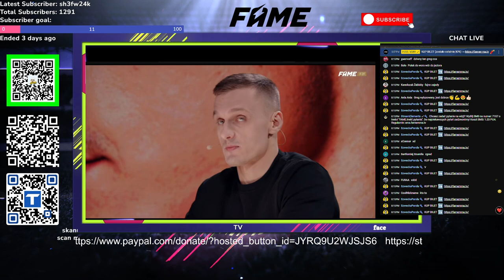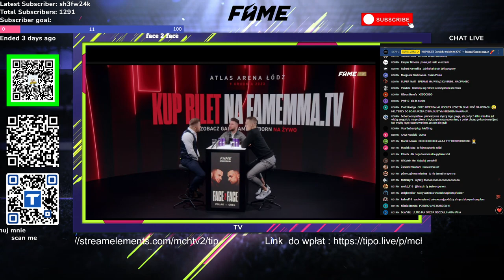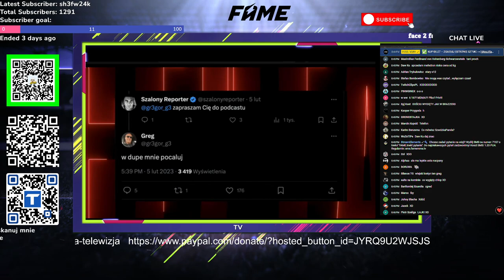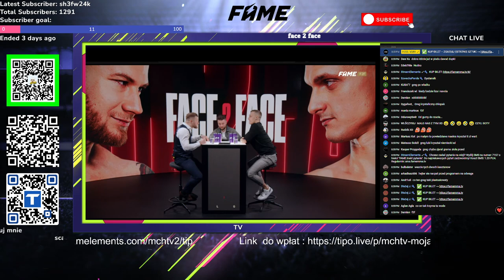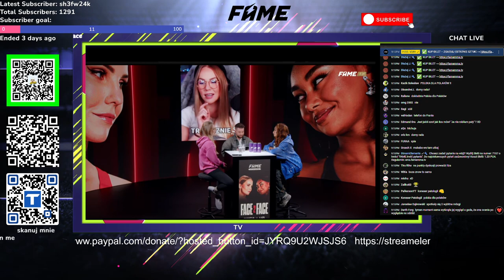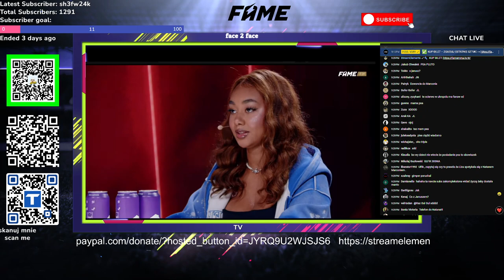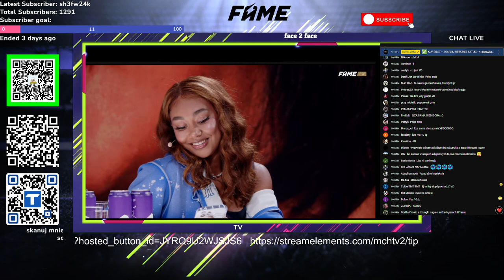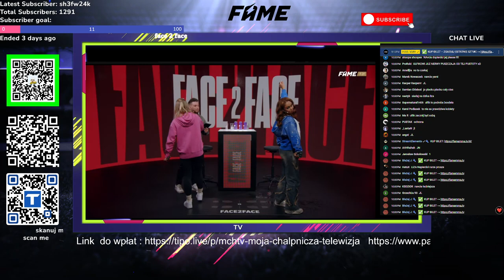FAME REBORN FACE2FACE: Greg vs Polak / Navcia vs Lizi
Przygotujcie się na gorącą konfrontację! W najnowszym starciu Greg vs Polak oraz Navcia vs Liza obiecują nam prawdziwą eksplozję emocji. Adrian Polak stanie twarzą w twarz z Gregiem, który już niejednokrotnie trafił w sedno sprawy! 🎇 A bójka słowna między Navcią a Lizą przechodzi na nowy poziom – teraz zobaczymy, jak poradzą sobie bez filtrów! Nie przegap tego wybuchowego widowiska, a wszystko poprowadzi charizmatyczny Ulfik! 🌟